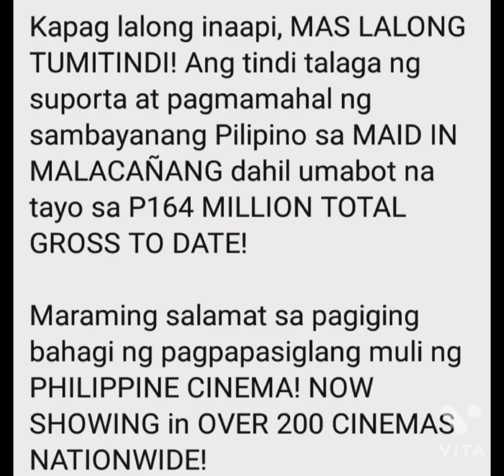MAID IN MALACAÑANG MOVIE paglalong inaapi maslalong tumitindi❤️❤️marcos PLS